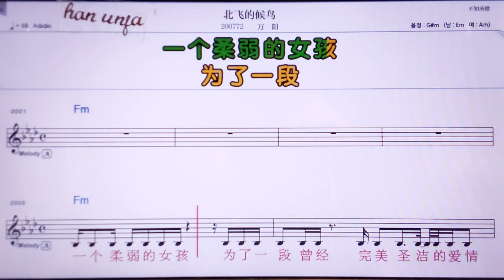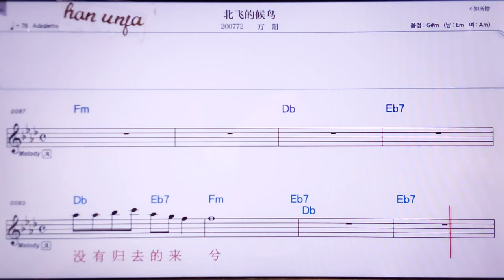💖뻬이훼이더허우냐오/완양 👍MR,노래방, 악보, 코드,Karaoke With Sheet Music